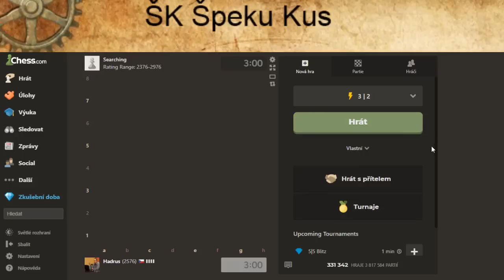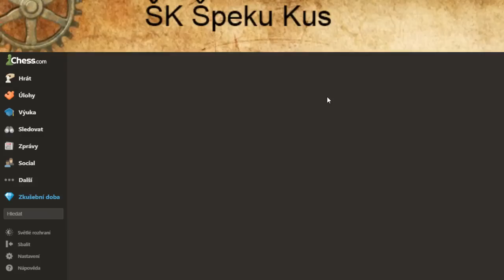Dají se hrát šachy, když "nic" nevidíte?